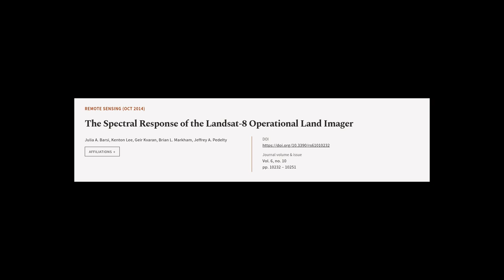The Spectral Response of the Landsat-8 Operational Land Imager | RTCL.TV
### Keywords ###

### Article Attribution ###
Title: The Spectral Response of the Landsat-8 Operational Land Imager
Authors: Julia A. Barsi, Kenton Lee, Geir Kvaran, Brian L. Markham ,and Jeffrey A. Pedelty

### Video Timestamps ###
0:00:00 - Summary
0:01:49 - Title
0:01:55 - Tail
0:01:59 - End